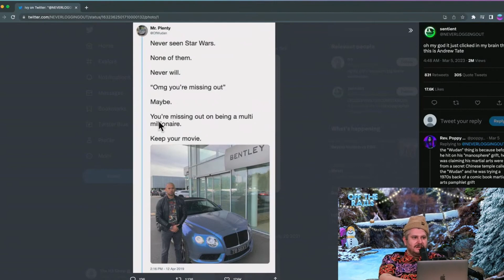Andrew Tate Likes Trans-Woman but Doesn't want to Accept it | H3H3 Creations